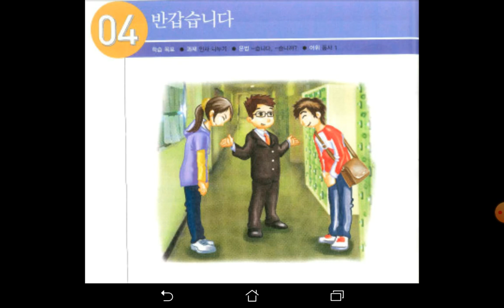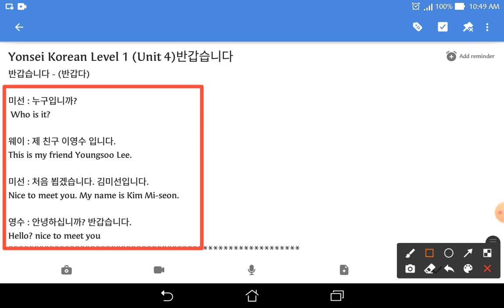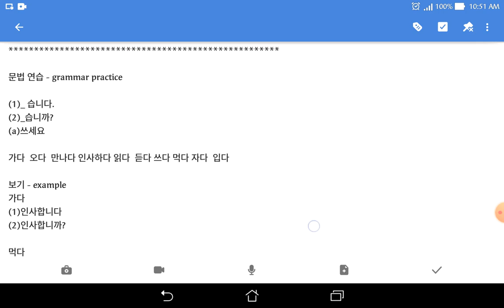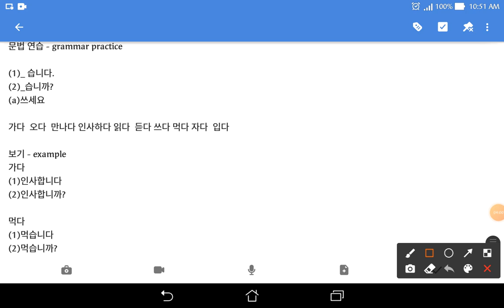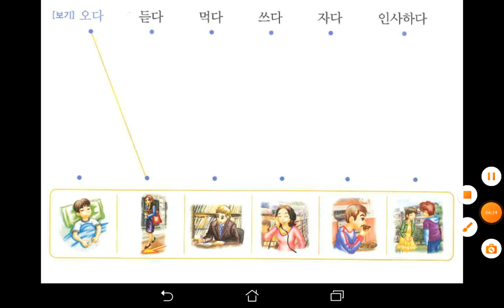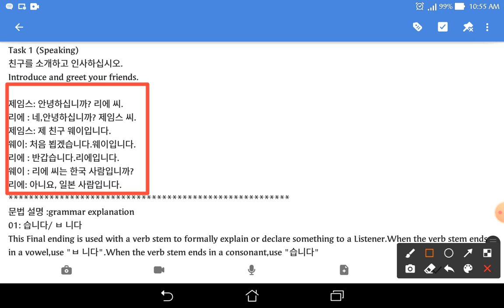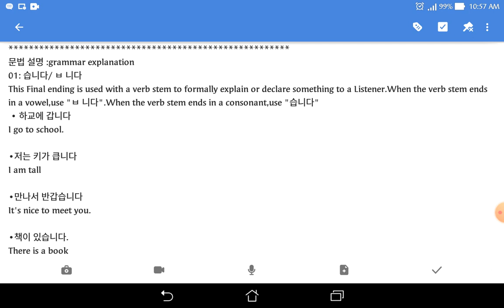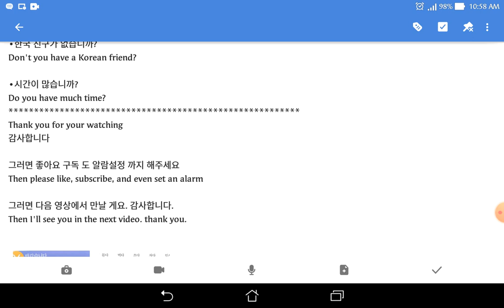Yonsei Korean Level 1 (Unit 4)